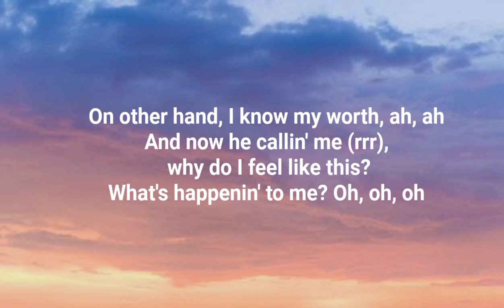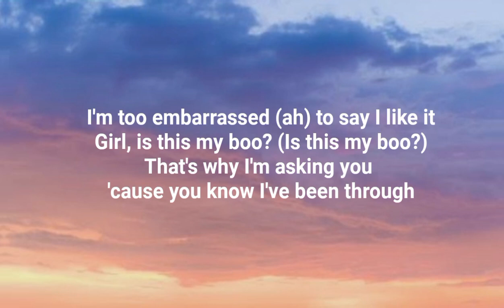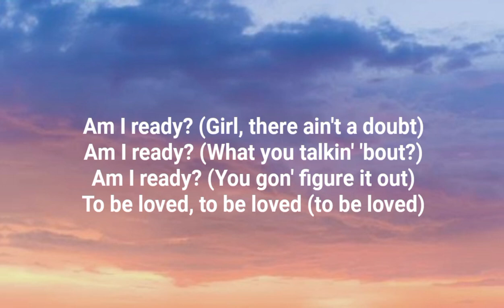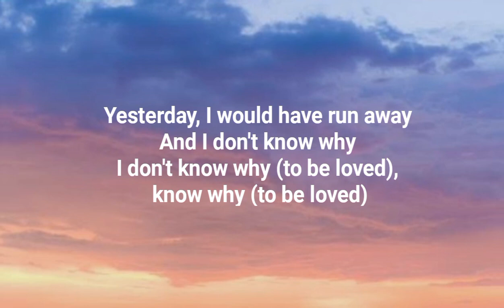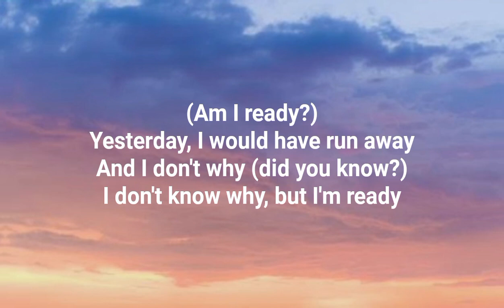Lizzo - 2 Be Loved (Am I ready) Lyrics